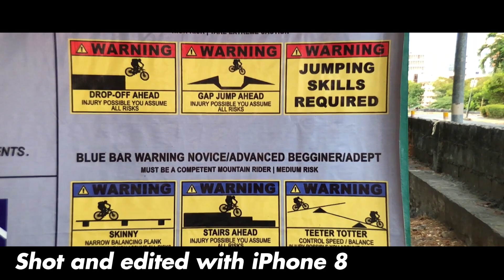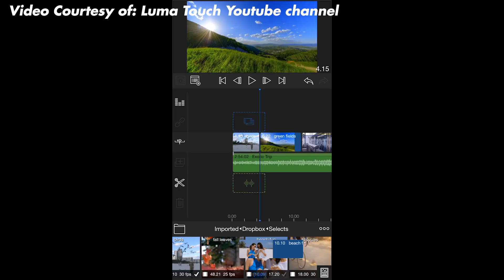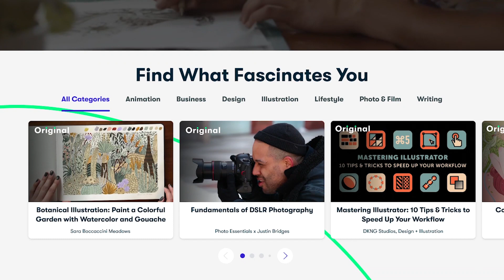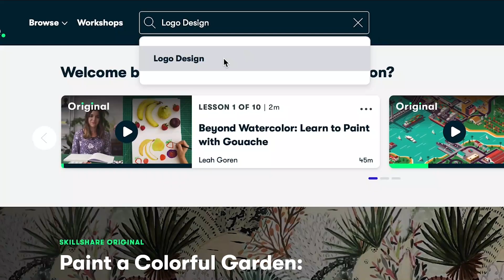You only need two things | Mark More | More Tips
I've noticed that a lot of my friends in Facebook are starting their own page, a lot of people have started their own Bike vlogging channel on youtube. In this video I will share how you can start your own with just two things.